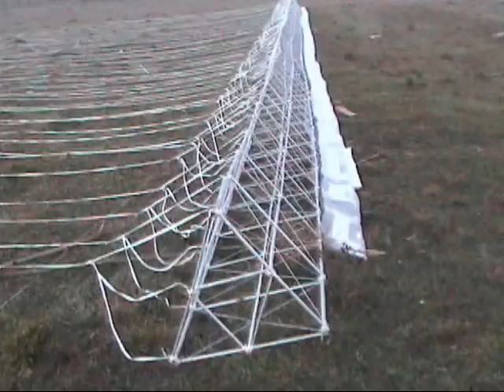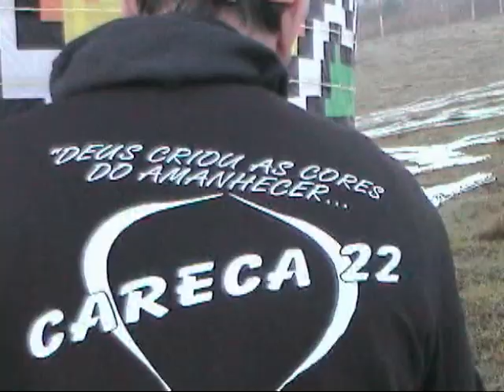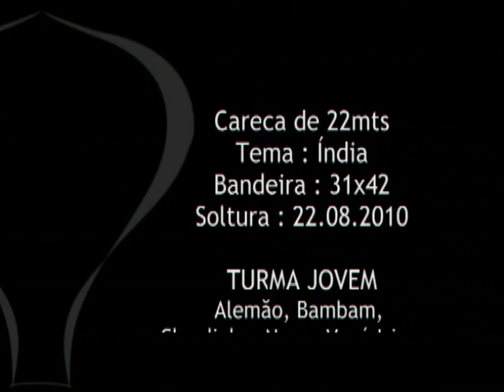2010 - Careca 22m - Jovem